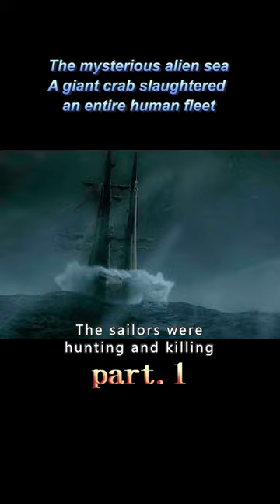【1/3】The mysterious alien sea A giant crab slaughtered an entire human fleet#shorts